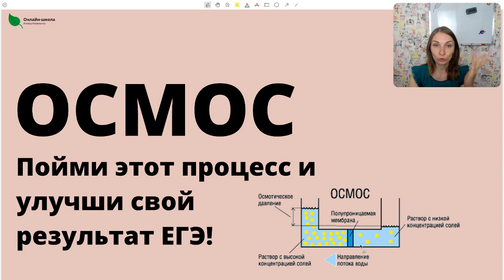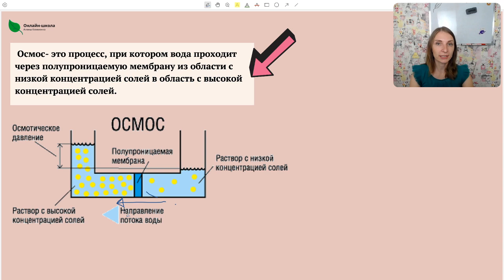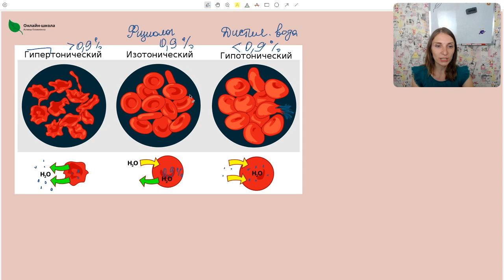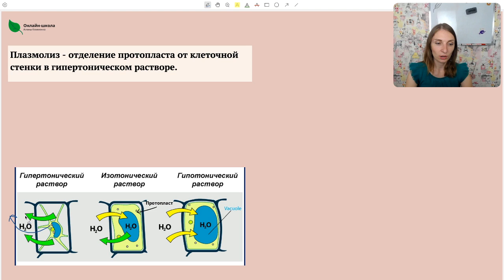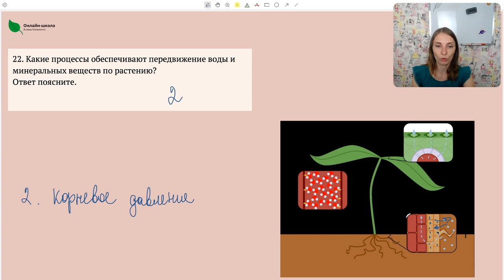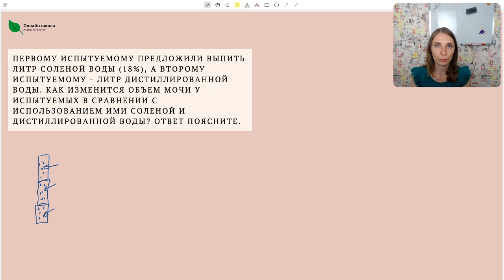ОСМОС. Плазмолиз. ОСМОС в клетке организма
► Запись на курсы через ВК – vk.me/public67153074